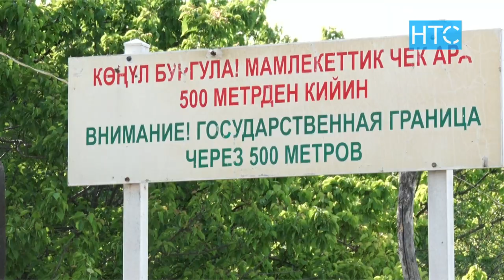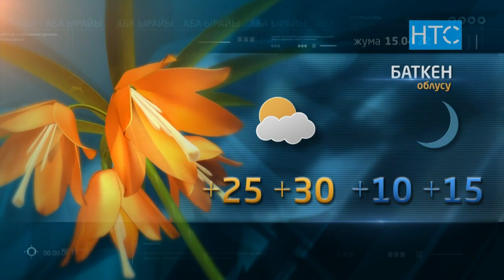Жаңылыктар / 14.04.22 / Күндүзгү чыгарылыш – 12.00 / НТС /